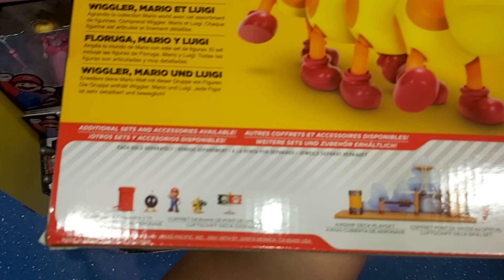6 November 2023